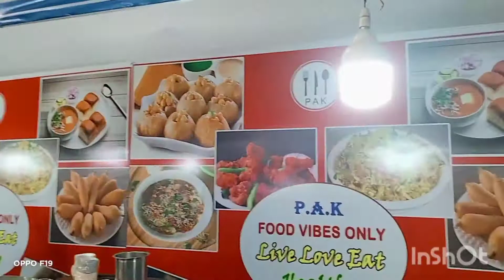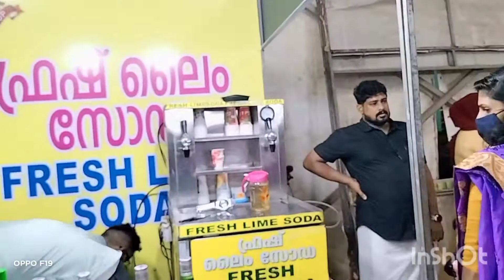ഈ പാനിപൂരിയുടെയും മുളക്ബജിയുടേയുമൊക്കെ രുചി അപാരം ആണേ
food vibes only live love eat healthy